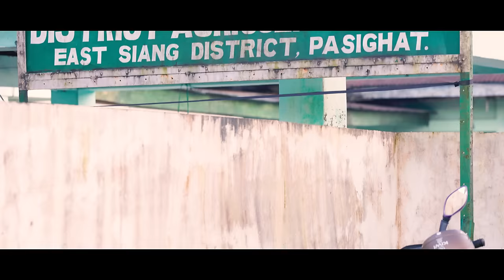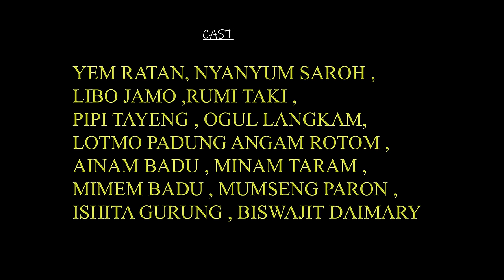AAYI KE OME // AINAM BADU ADI SHORT MOVIE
Cast- Ainam Badu, Yem Ratan, Nyanyum Saroh, Libo Jamoh,  Rumi Taki, Pipi Tayeng, Ogul Langkam, Lotmo Padung, Angam Rotom.
Directed and Produced by Ainam Badu
Singer- Ogul Langkam.
Lyrics- Ainam Badu & Kasu Langkam
Tune- Kasu Langkam.
Edited by- Biswajit Daimary